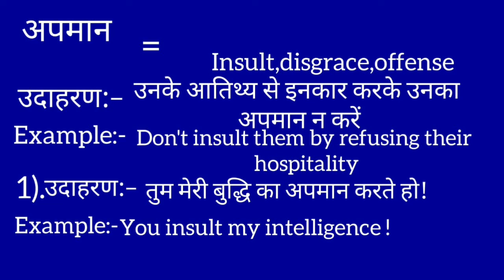अपमान का इंग्लिश मतलब | Apmaan ka english meaning || Insult meaning in hindi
Apmaan meaning in english
अपनान का मतलब क्या होता है
Hindi to English
Word meaning
Apmaan ka arth